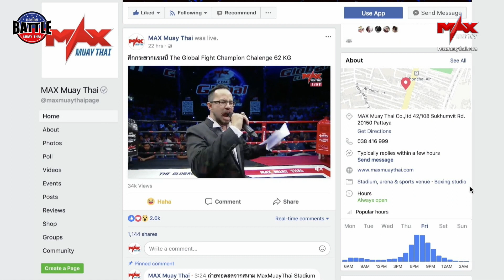HIGHLIGHT KONGHUAYYANG VS ANANTASAK | มวยไทย BATTLE